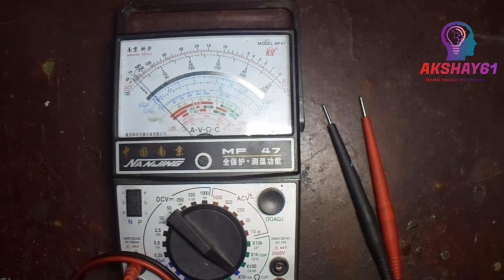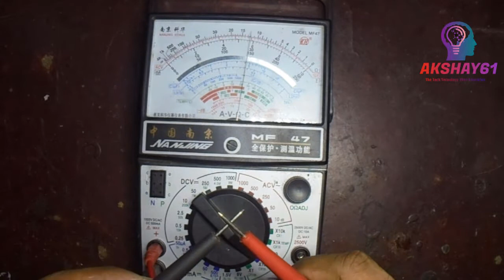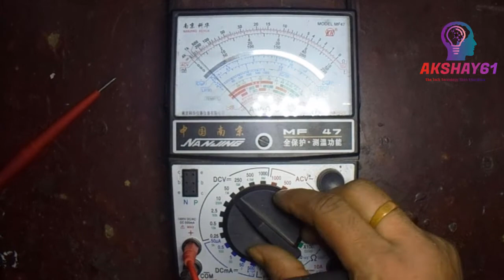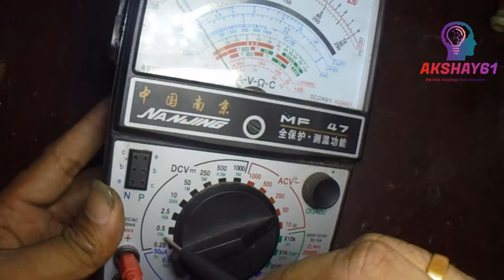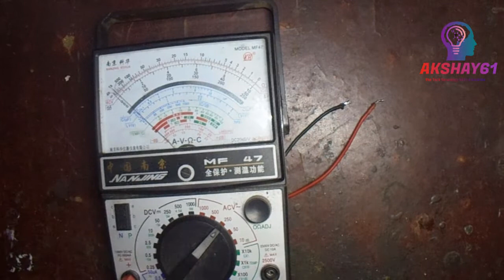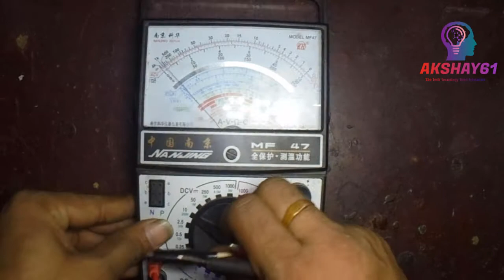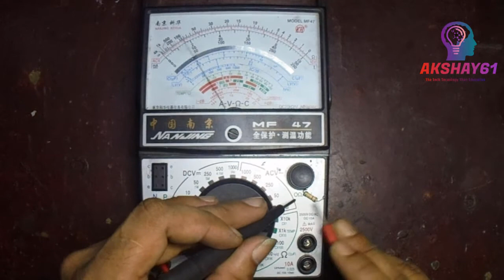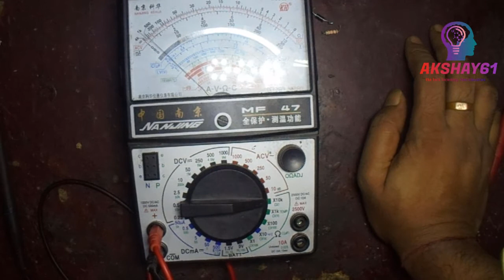How To Use Avo Meter? How To Use Electronics meter Full Details? Digital Meter,Electronics About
How To Use Electronics Avo meter Full Details Discuss Any Avo Meter Use in a work, Different All component Electronics parts testing And cheking.